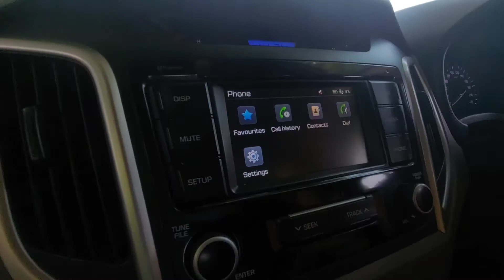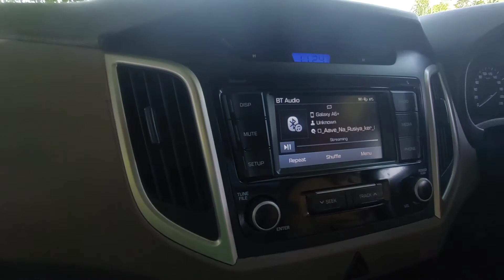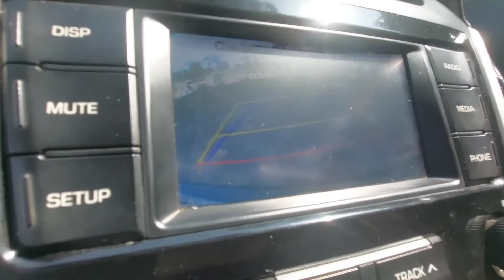Hyundai creta off-roading 2022 | क्या ऐसे रास्ते पर चल पाएगी हमारी creta? creta driving off road